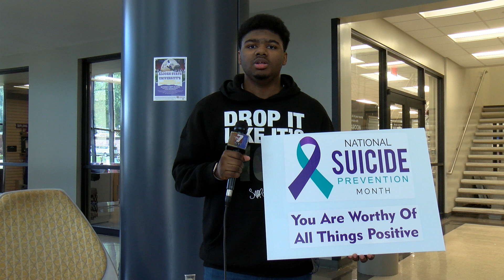Suicide Walk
Over 49,000 people died by suicide in 2022. That is one death every 11 minutes. WHUC News 7 Reporter Nicholas Lofton shows how the "U" is spreading awareness step by step.